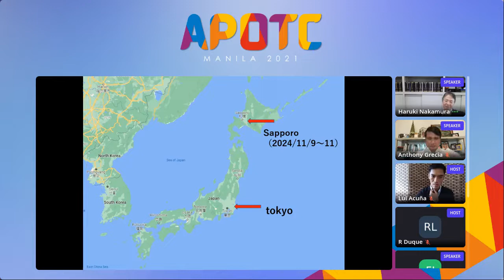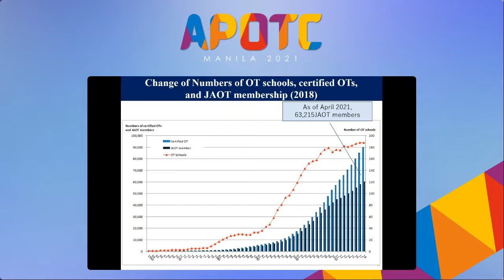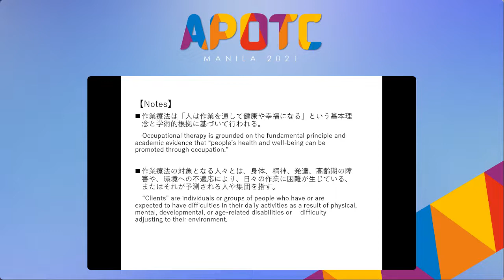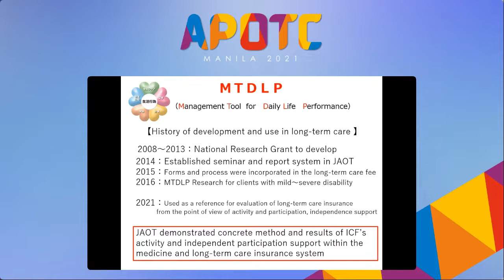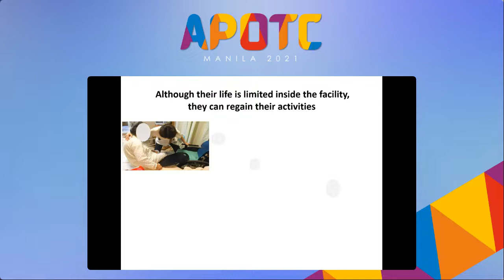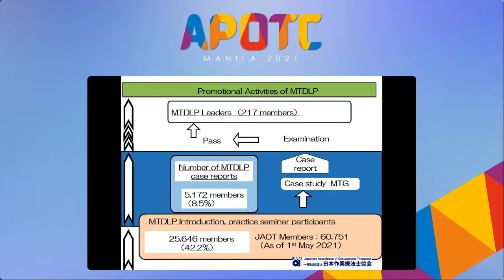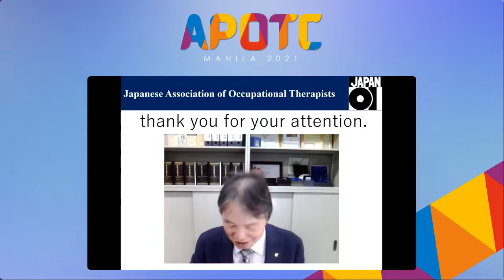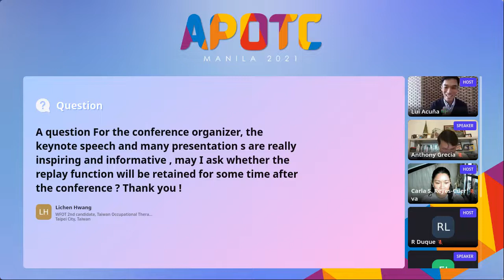The 7th APOTC Keynote by Haruki Nakamura (Japanese Association of Occupational Therapists)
Keynote by Haruki Nakamura (President, Japanese Association of Occupational Therapists) delivered during the 3rd day of the 7th APOTC organized by the Philippine Academy of Occupational Therapists and Learning Ablers.